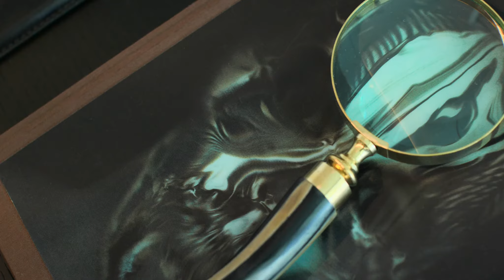neuelane: Luxury Real Estate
neuelane is an award-winning creative shop based in Miami. we are creative problem solvers who develop unignorable advertising for ambitious brands.